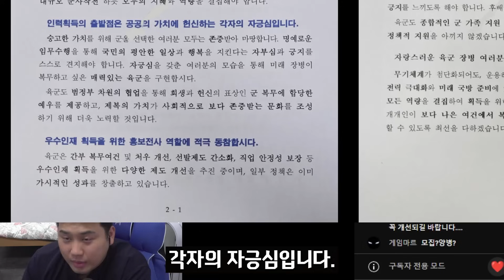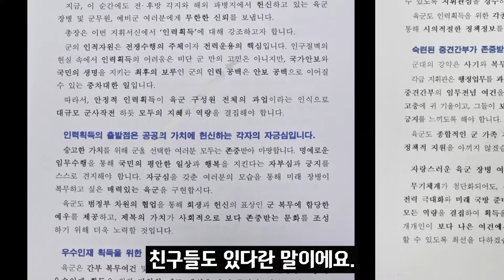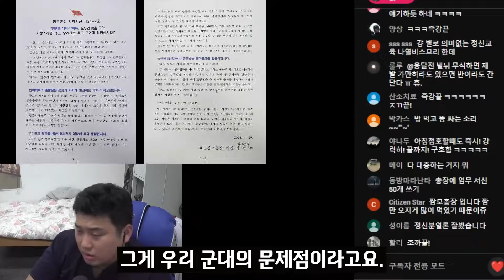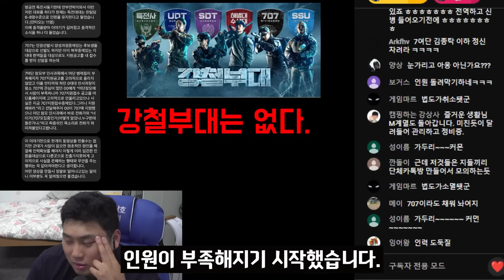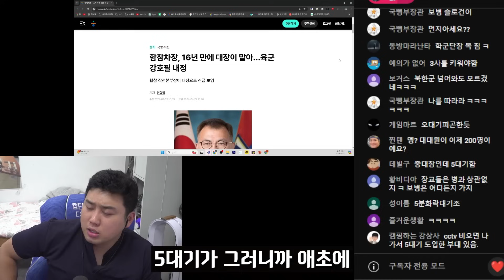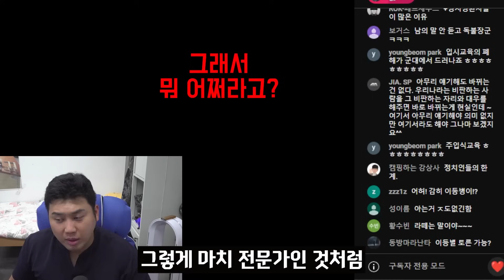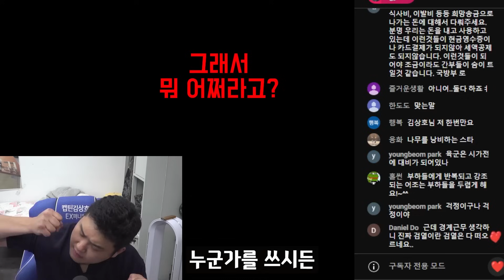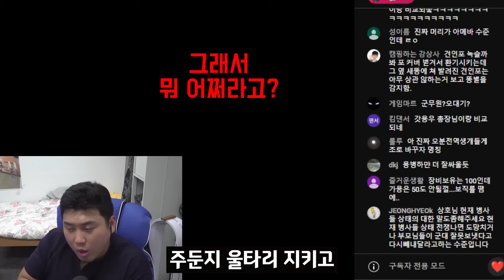"양병의 1번은 '획득'" 육군참모총장의 지휘서신 그러나...